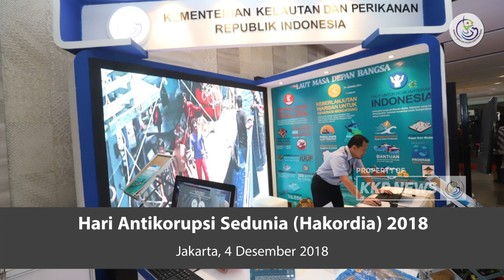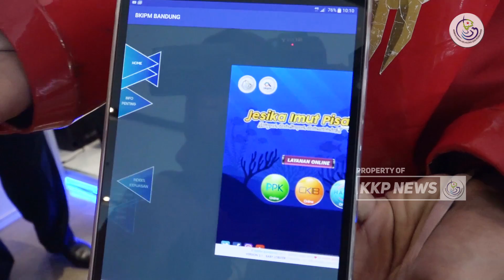[EVENT] Hari Antikorupsi Sedunia (Hakordia) 2018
Kementerian Kelautan dan Perikanan membuka booth pameran di Acara Hakordia di Hotel Bidakara, Pancoran, Jakarta.

Acara berlangsung pada tanggal 4-5 Desember 2018.